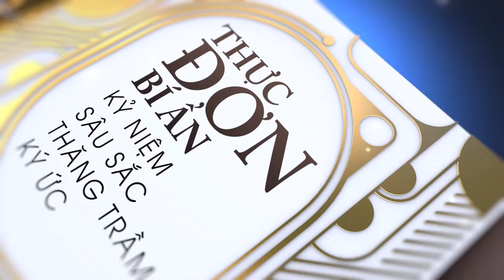CHUYÊN MỤC “MẮT NHẮM MẮT MỞ”CÙNG CA SĨ TÙNG DƯƠNG TẠI KHÁCH SẠN 5 SAO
Xem thêm các chương trình đặc sắc của VTV3 tại:
Fanpage: